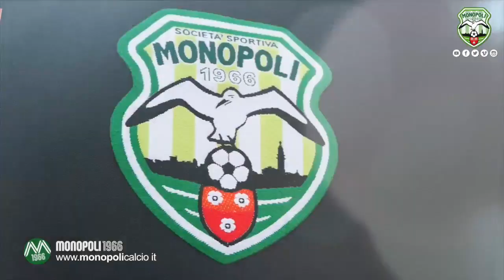DIVISE DA GIOCO 2019-2020 MONOPOLI 1966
Biancoverde come i colori della nostra città, bianca come il gabbiano, nera, sinonimo di eleganza e determinazione.

Vi presentiamo le divise da gioco per il campionato di serie C 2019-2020